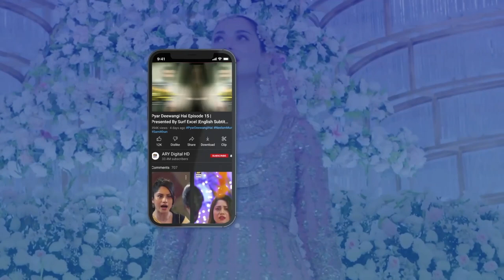Shanzay Ab Tum Meri Insult Kar Rahi Ho | BEST MOMENT